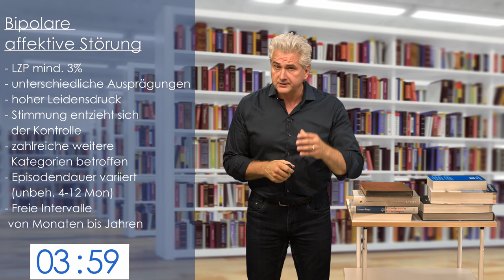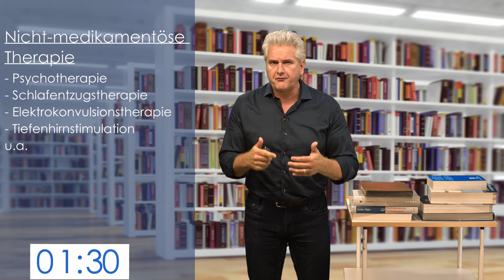Bipolare Störung (Überblick) in 5 Minuten│Dr. Dr. Damir del Monte│Prüfungswissen Medizin Kompakt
Menschen mit einer Bipolaren Störung - auch als manisch-depresssive Erkrankung bezeichnet - fallen von einem Extrem ins andere. Je nach Ausprägung der Störung gehen manische und depressive Episoden mal direkt ineinander über, mal liegen ganze Jahre symptomfreier Zeit dazwischen. Dr. Damir del Monte gibt einen Überblick über dieses bekannte psychiatrische Störungsbild und nennt wichtige Fakten für die medizinischen Prüfungen.

▬  Zum Format ▬▬▬▬▬▬▬▬▬▬▬▬▬▬▬▬▬▬▬▬▬
Kompakt und spannend: Medizin Prüfungswissen in 5 Minuten dargeboten. Ob für das Medizin-Studium, Osteopathie- oder Chiropraktik-Studium, ob für die Physiotherapie- oder Heilpraktikerprüfung: Dr. Dr. Damir del Monte nimmt die Herausforderung gegen die Uhr an und präsentiert lebendig und superkompakt anspruchsvolles Medizin-Prüfungswissen. Das Aufnahme-Team achtet streng auf die Zeit, so dass für Spannung und so manchen Lacher gesorgt ist. Wird er es dieses Mal schaffen? Das Motto: Gerade in stressreichen Phasen einer Prüfung darf anspruchsvolle Medizin auch mal spielerisch und mit einem Schmunzeln präsentiert werden.

Alle Themen finden sich in unseren Online-Kursen ausführlich dargelegt.

▬  Lecturio ▬▬▬▬▬▬▬▬▬▬▬▬▬▬▬▬▬▬▬▬▬▬▬

UNI-MED-Physiotherapie und weitere Projekte sind in Vorbereitung